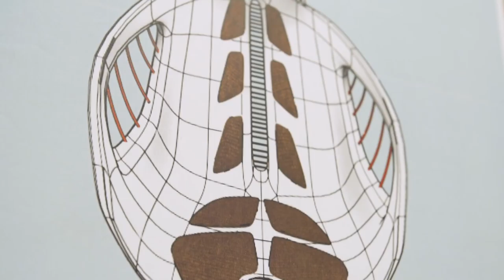"Dilemme" Regards croisés sur la naissance d'un prototype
Film réalisé dans le cadre de la réalisation de Dilemme,
Prototype de Formule 1 électrique présenté au Salon International de Genève en mars 2018